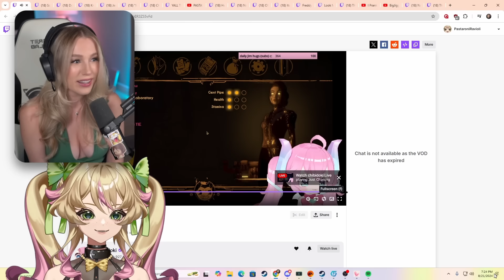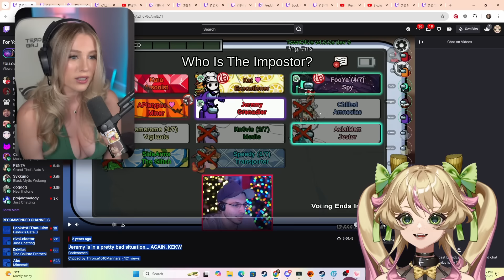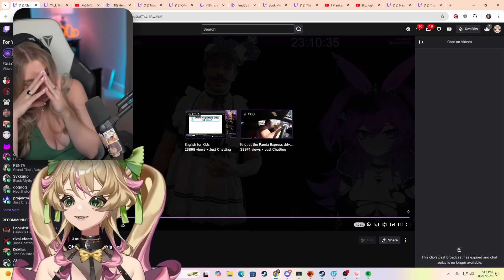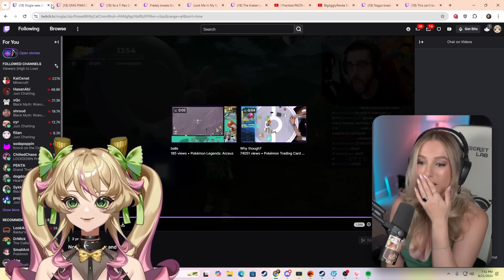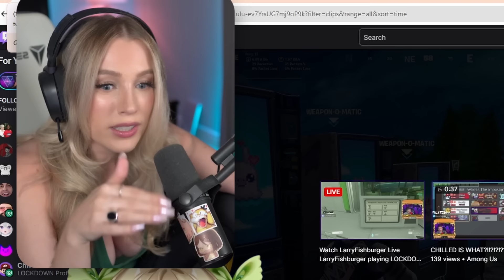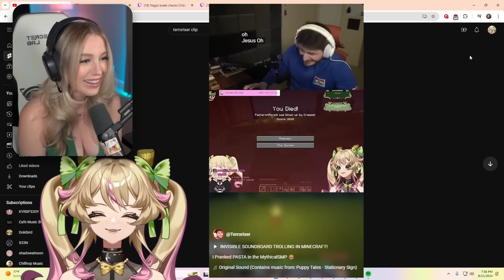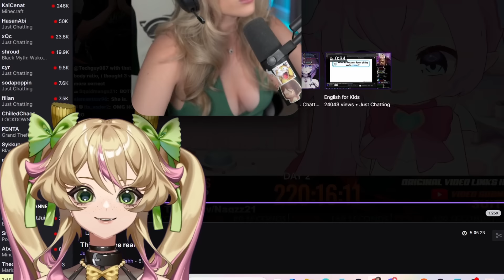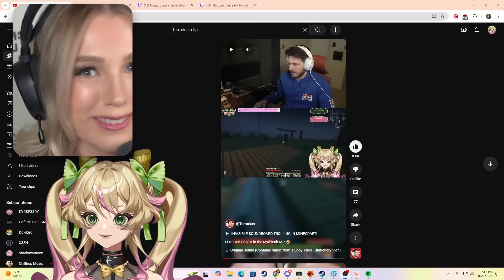WE REACT TO STREAMERS' FUNNIEST MOMENTS!?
Pasta and I react to our friend's most HILARIOUS moments EVER. Who else should we react to???

Watch my VOD channel ► @emerome2